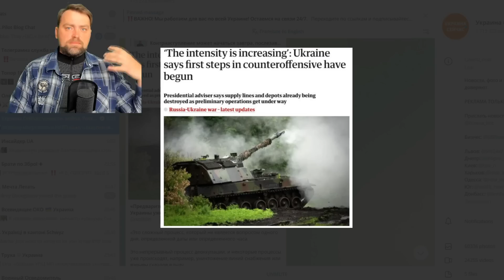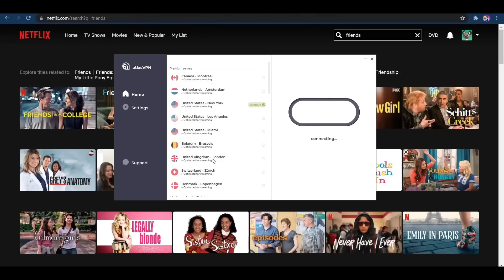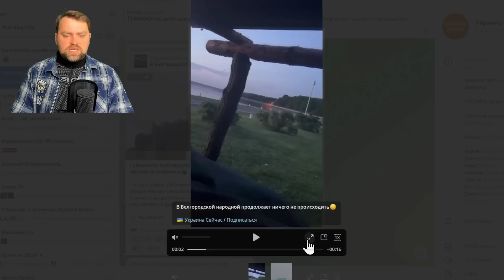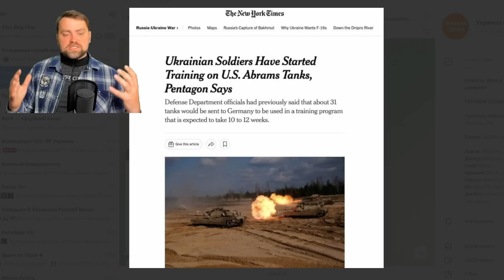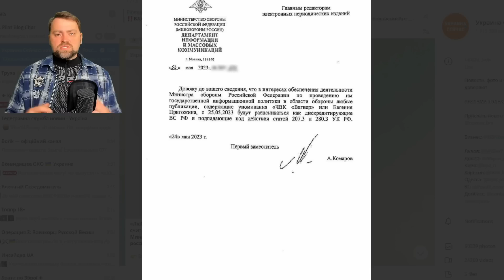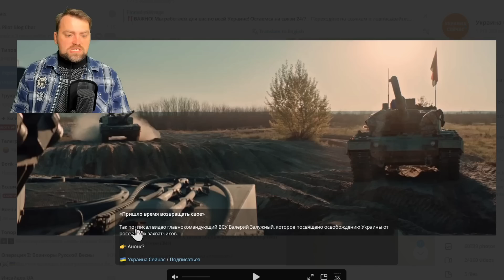Updte from Ukraine | The first sings of the Counterattack | Ruzzia is panicking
Get this exclusive deal for $1.70/month + 6 months free using my link only